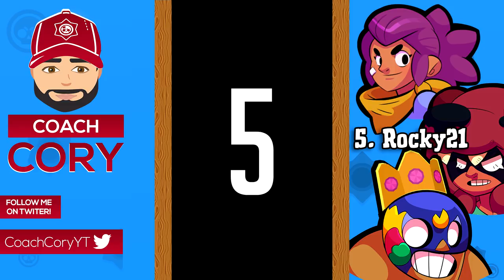Brawl Stars Top 10 Plays Montage – Episode 1 [Brawl Stars]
In this Brawl Stars video I make a top 10 plays montage / highlight reel, showing off plenty of double and triple kills, as well as some last second goals and kills to win the game.